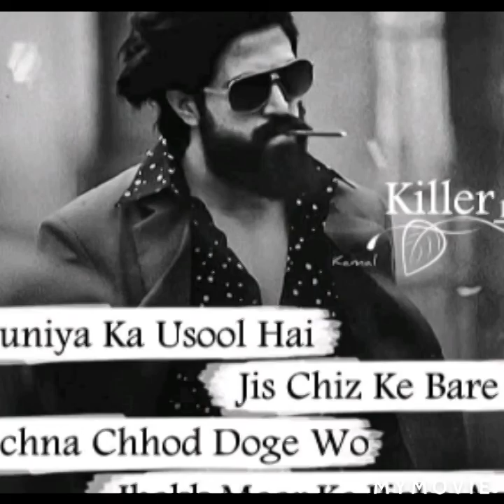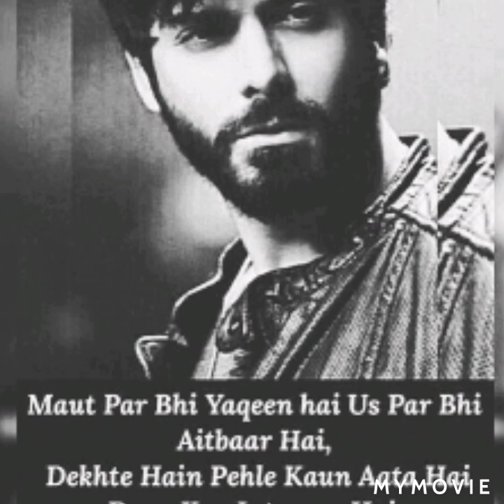কিভাবে ব্যাক্তিত্ববান হওয়া যায়? হয়ে উঠুন ব্যাক্তিত্ববান একজন মানুষ || সবার পছন্দের মানুষ হয়ে যান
ব্যাক্তিত্ব |
 কিভাবে ব্যাক্তিত্ব অর্জন করতে হয়। ব্যাক্তিত্ব মানুষের এক অনন্য পরিচয়
ব্যাক্তিত্বসম্পন্য হতে হলে কিছু কৌশল অবলম্বন করতে হয়
আজ তেমনি ছয়টি কৌশল শেয়ার করলাম